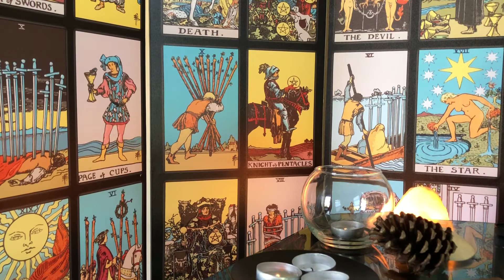scorpio ♏️ LMFAOOO… ‼️ The MAN W/THE MASTER PLAN ‼️ 🌚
General Intuitive tarot Reading for the collective of Divine beings